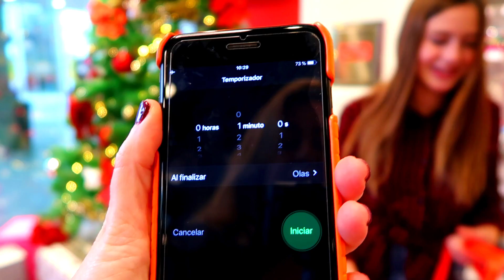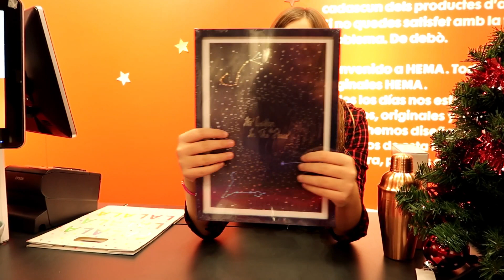1 MINUTO para comprar GRATIS la DECORACION DE NAVIDAD 🙀! IIn love with Karen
60segundos para comprar toda mi decoración de Navidad GRATIS!! Jajajajaj Increible experiencia en la tienda HEMA que es mi favorita para detalles de decoración. A ver que os parece.